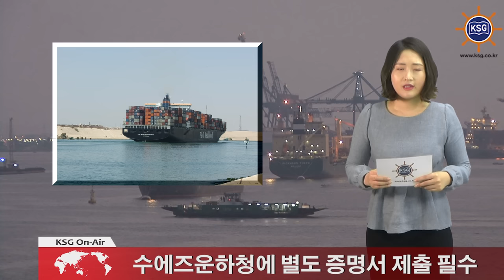수에즈운하, 통항료 3개월간 30% 인하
수에즈운하 통항료가 인하됩니다.

이집트 수에즈 운하는 지난 4일 미동안에서 아시아로 향하는 선박에 대한 통항료를 3개월 간 30% 할인한다고 밝혔습니다.

이번 통항료 인하정책은 파나마 운하 확장공사 완료 이후 화물 쏠림현상에 대응하고 최근 남아프리카 희망봉을 경유하는 선사들을 붙잡기 위한 것으로 풀이됩니다.

벙커가격 하락이 지속되자 선사들은 파나마와 수에즈 운하를 경유했던 전통적인 노선에서 벗어나 남아프리카를 이용하기 시작했습니다. 운항 거리는 늘어나지만, 유류비 절감으로 상쇄할 수 있기 때문입니다. 선사들이 수에즈운하를 통하지 않고 돌아 갈 경우 연간 통항료는 평균 1800만달러 절감 할 수 있는 것으로 알려졌습니다.

수에즈운하 통항료를 할인받기 위해 선박은 미동안 출항후 도착항 전에 다른항을 기항할 수 없으며,선사는 반드시 마지막 출항지와 출항일에 대한 증명서를 SCA에 제출해야합니다.